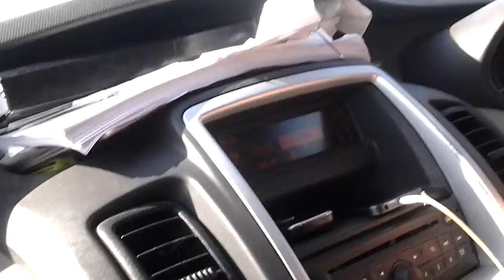Going over the Humber Bridge